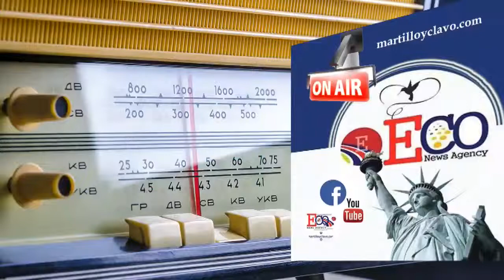EL MUNDO AL INSTANTE...MIERCOLES 20 DE MARZO 2019 SERELOJNEW YORK ES OTRA COSA